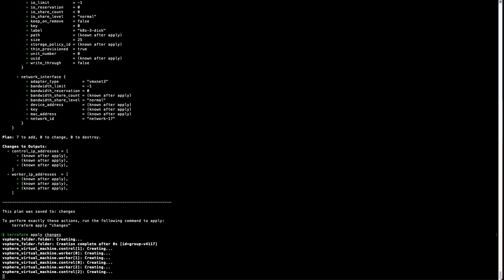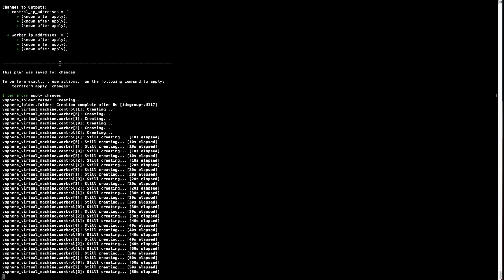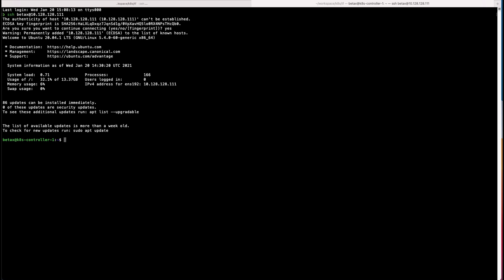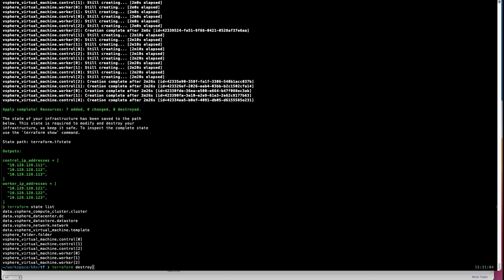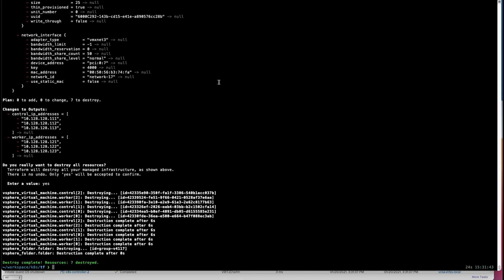Deploy K8 Nodes (VMs) With Terraform On vSphere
This video is a part of my blog post Deploy K8s VM's with Terraform on vSphere.

I show you how to deploy VMs in vSphere with Terraform. I'm using an Ubuntu 20.04 template built by Packer.

With this configuration I easily provision three worker VMs and three controller VMs to be configured as Kubernetes nodes. Everything is done by defining my infrastructure in code.